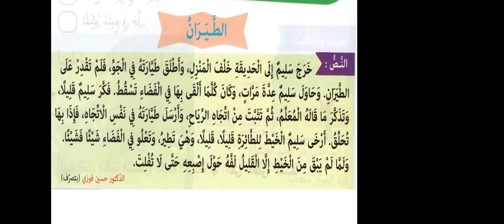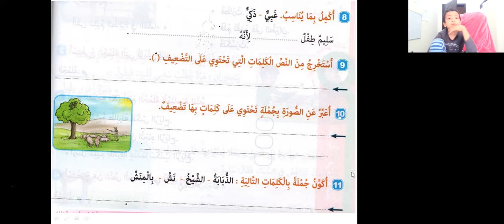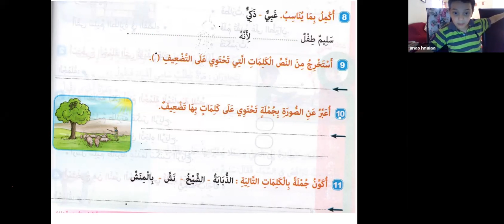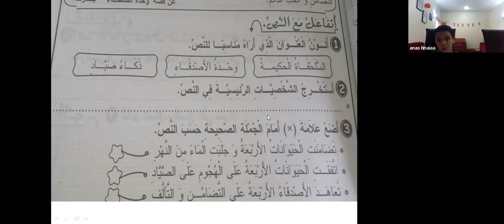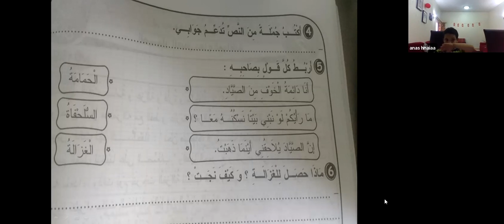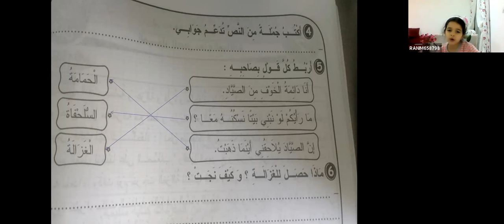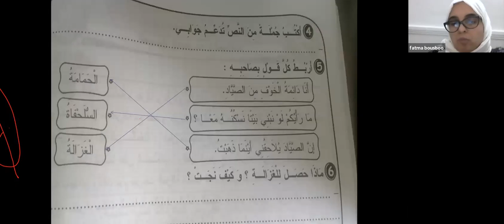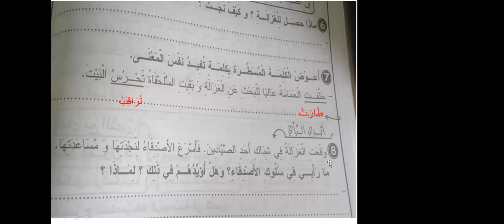ثانية دعم عربية 10 4 2021